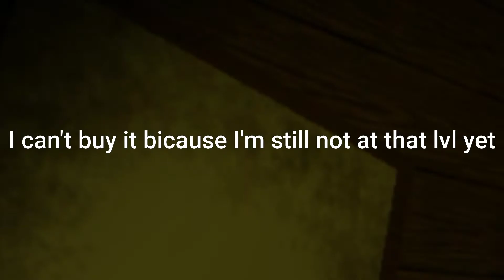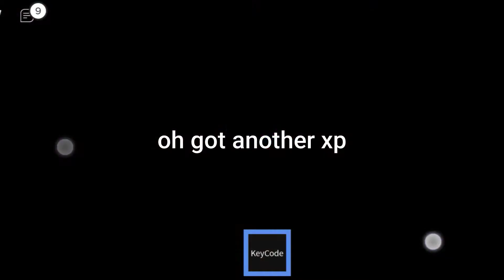Piggy SEASON 1 MR.P's LAB